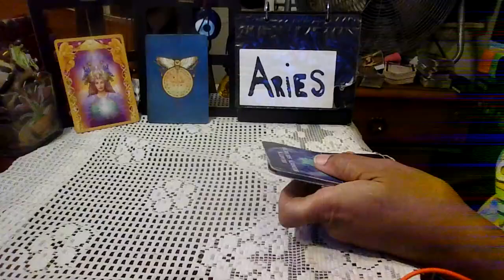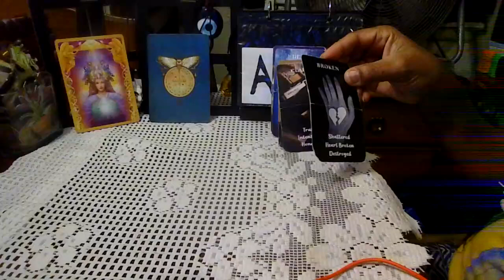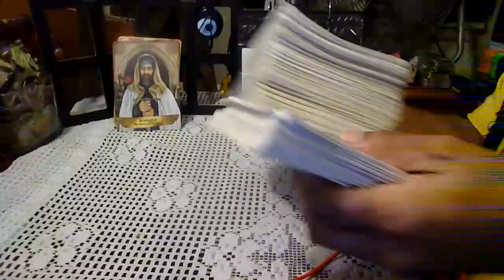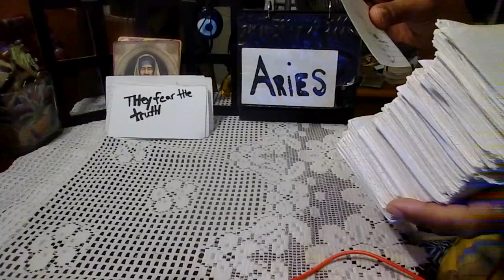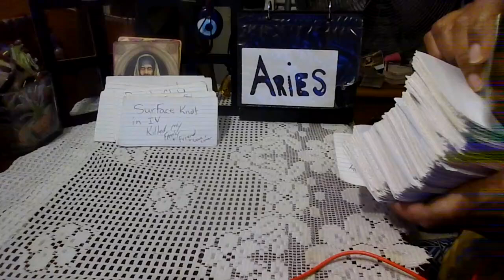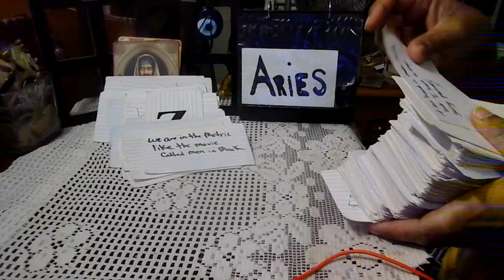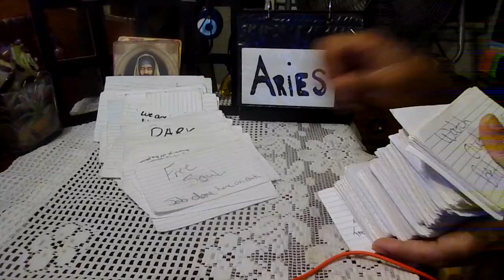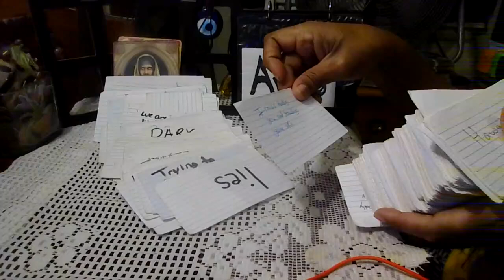Warning alerts/Aries weekly reading/Oct-27-31-2024/Entertainment only/T & F/No-Disrespect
Be safe/Sending love & light